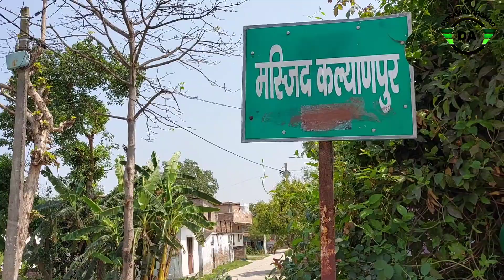1St Ramadan 2023 | Ramadan Rutine Vlogs | Bidupur Six Lane Ganga Bridge Patna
1St Ramadan 2023 | Ramadan Rutine Vlogs | Bidupur Six Lane Ganga Bridge Patna |

Welcome To Dynamic Arshad

HELLO.. Friends My Name Is Arshad
From Darbhanga Bihar. I Love Travel Bikes Riding Making Vlogs | India Development |
I Love To Shoot Everything Happen Around In India Bridge's  Civil engineering Construction work   Bridge Work Expressway
That I Can Share With You

कोई भी जानकारी के लिए आप कॉल कर सकते हैं

My Equipment :
Samsung galaxy m52
DJI osmo4 Gimbal
Grenaro Wirless Mic
Bike Mobile Holder
Action Pro Helmet Chin Mount Strap